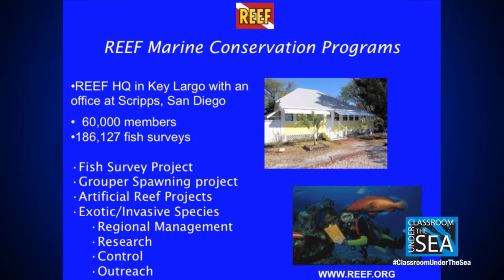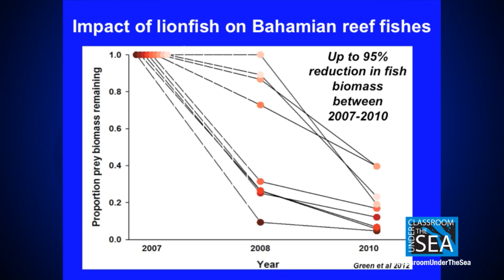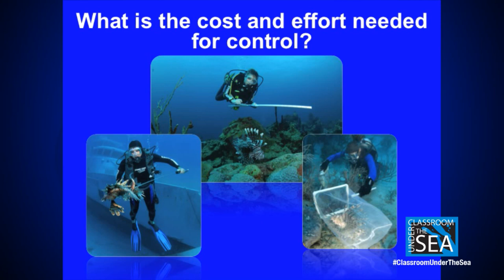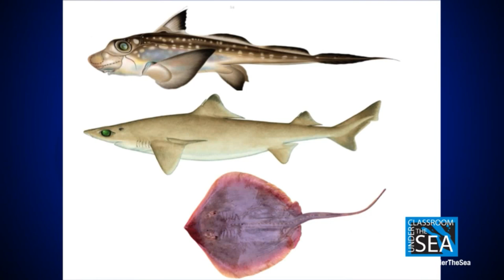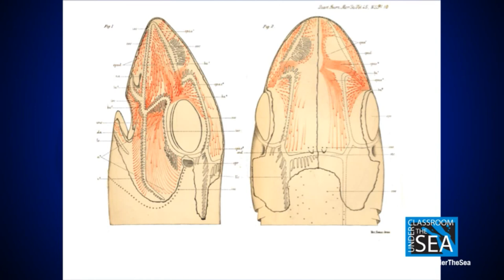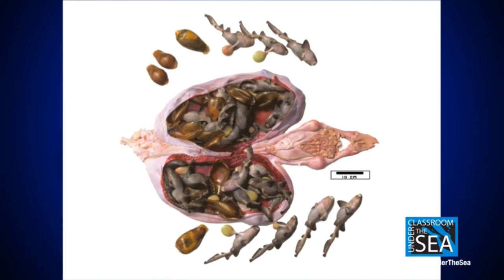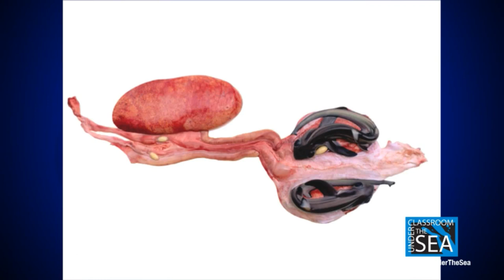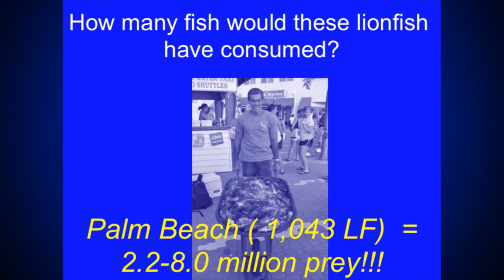Episode 3: Fisheries: Prey and Predator, Oct. 23, 2014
One of the most destructive forces in the ocean today is a fish. One of the most misunderstood fish in the ocean is known for its destructive force. Episode 3 of Classroom Under the Sea covers the lionfish and the shark and features Lad Akins, director of special projects for the Reef Environmental Education Foundation (REEF) and Dr. Jose Castro with the National Oceanic and Atmospheric Administration.